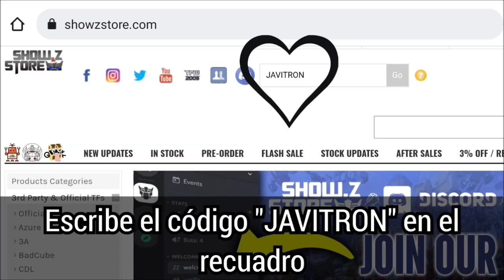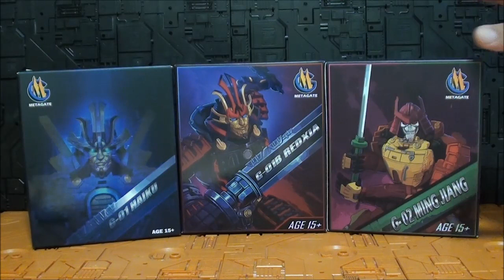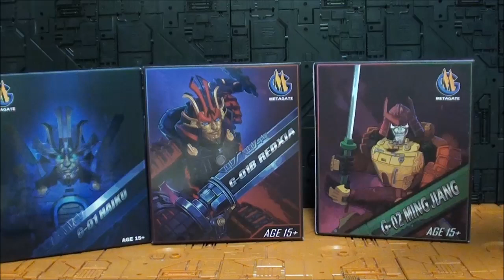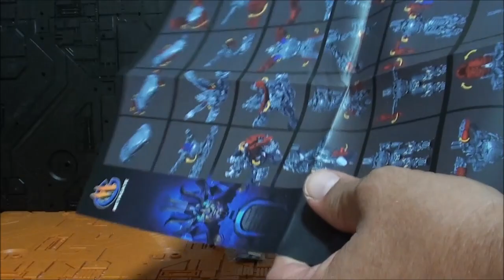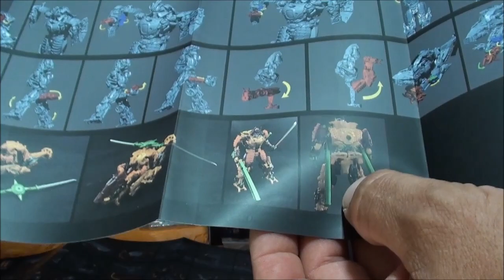Review Transformers MetaGate G-02 Ming Jiang MpM Masterpiece Bludgeon Yellow Version Javitron Show.z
Al igual que el canal de mi amigo Ruben

Y si quieren conocer a un excelente customizador, no se pierdan la página de mi amigo Julio

Un saludo!